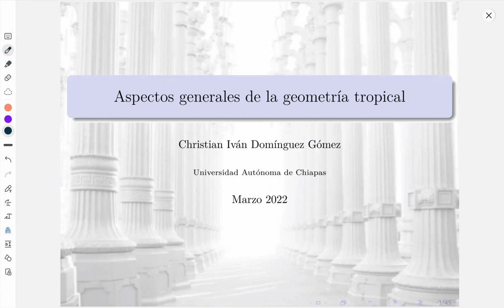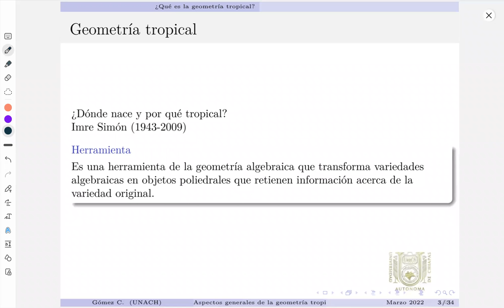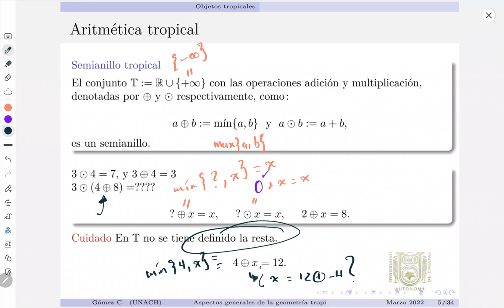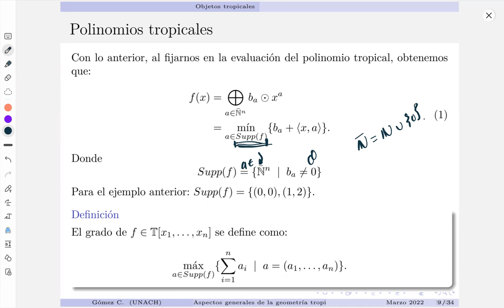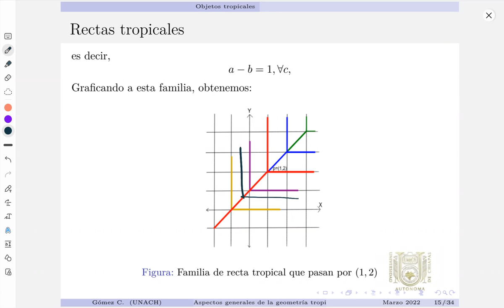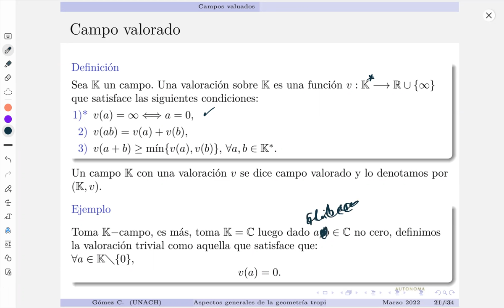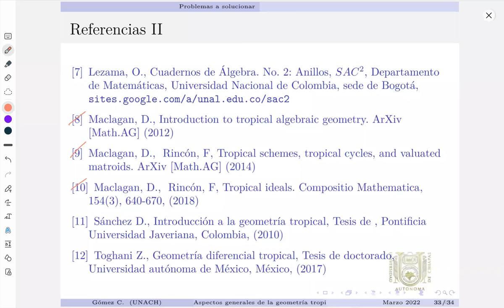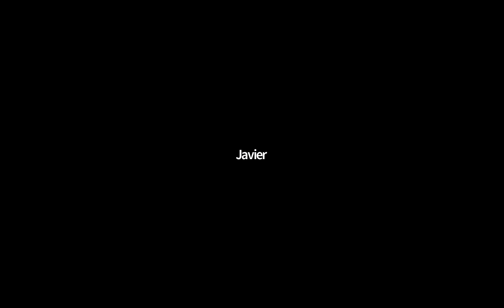Aspectos generales de la geometría tropical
Por: Christian Ivan Domínguez

Seminario de la Maestría en Ciencias Matemáticas, FCFM-UNACH
Marzo 2022